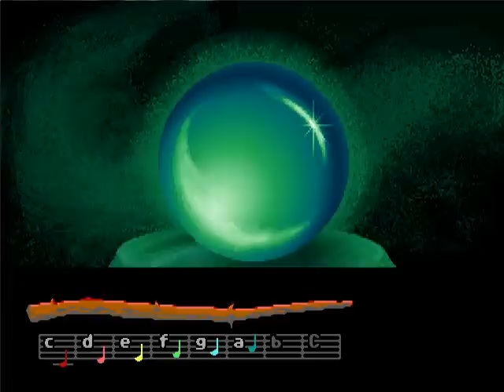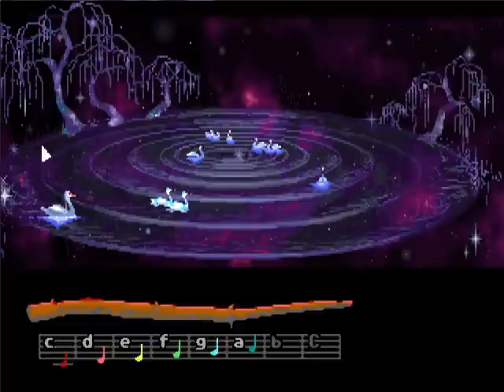Let's Play Loom 06: Oh Look, it went Wrong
Gee, did you think that there could possibly be a tiny, teeny insy winsy little problem with your otherwise master plan?

Oh well, looks like you're in the process of ending all existence. Looks like I'll have to stop you. Le sigh, I hate prophecies.